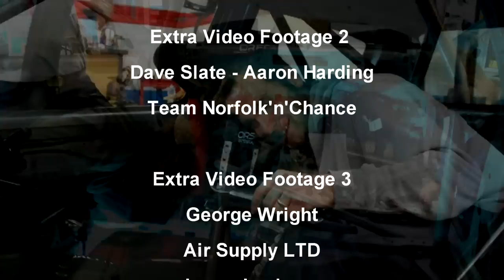Cadwell Park Clio Pit wall crash HANS device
boss Darren Langeveld in his Renaultsport Clio 172 gets ran off the track and head on into the pit wall.

He was trying to pass the No. 59 Porsche 968 for the previous 3 laps of the race at Cadwell Park.

The driver was excluded from the meeting and received 6 penalty points on his race licence for unsporting conduct. The Clio was written off and Darren escaped with minor injuries.

There is a longer version of this film that explores what motivates different drivers at Club Level motorsport, and stresses the importance of HANS devices in addition to great safety gear.

Adam Langeveld
Chameleon Web Services

Car Preparation and Maintenance
Aarons Autos - Derby

Extra Video Footage 1
Paul Ivens
Team Trackspeed UK

Extra Video Footage 2
Dave Slate - Aaron Harding
Team Norfolk'n'Chance

Extra Video Footage 3
George Wright
Air Supply LTD